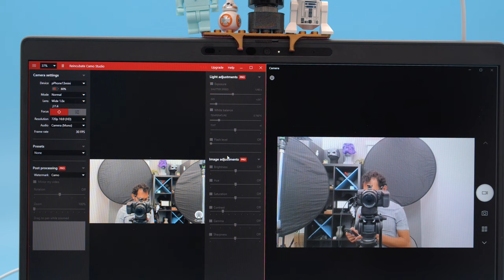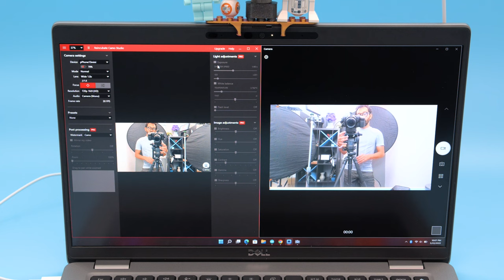Use your phone as a webcam - Lego Phone Holder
Use a phone as webcam! These 3D Printed tripod adapters feature lego compatible studs for adding MiniFigs!